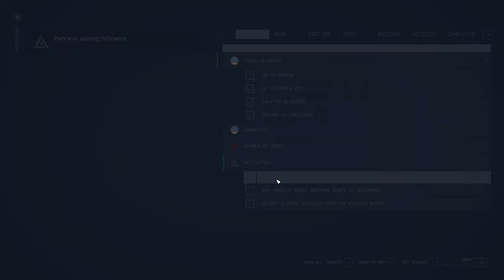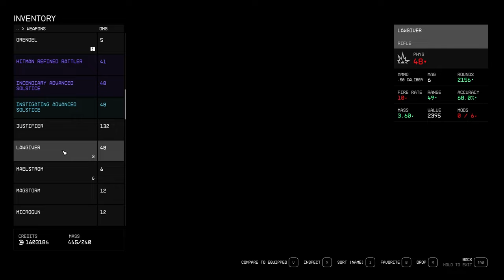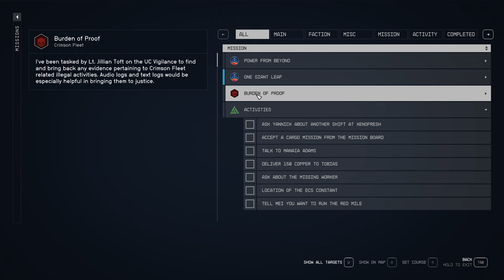Final Glimpses (ENDGAME PART 2) - Episode 55 - LET'S PLAY: Into The Starfield - [NO COMMENTARY]1440p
Embark on an epic journey as we confront the mysterious Starborn and venture into the uncharted abyss. In this thrilling episode, we bid farewell to our companions and take the plunge into the unknown. Brace yourselves for heart-pounding action and unexpected twists! 🚀🌌

*🌟 Mission Debrief:*
*Initiated:* Final Glimpses
*Concluded:* Final Glimpses